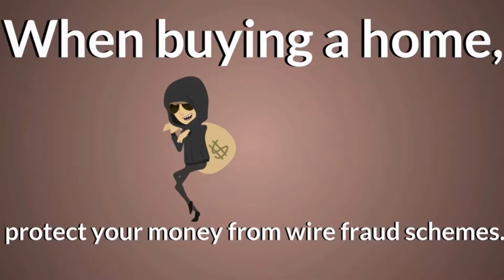Avoiding Wire Fraud- WRG SJC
Tips on avoiding Wire Fraud.

Welcome to Washington Realty Group and SJC Management Group!

Washington Realty Group and SJC Management group is based in Sumner, WA. We help people buy, sell and rent property in a wide area covering Pierce, South King and Thurston Counties. Contact one of our real estate agents today to see how we can help you make your next transaction benefit you!